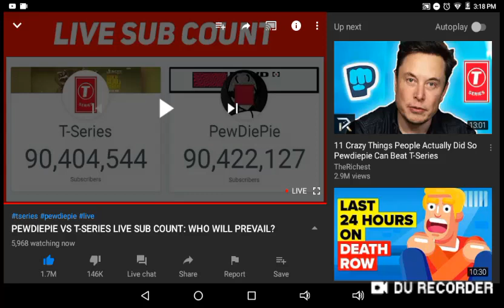Welp, I Guess T-Series Is A Winner.